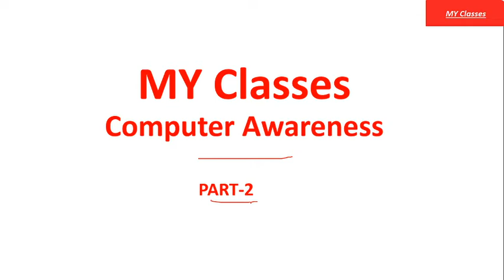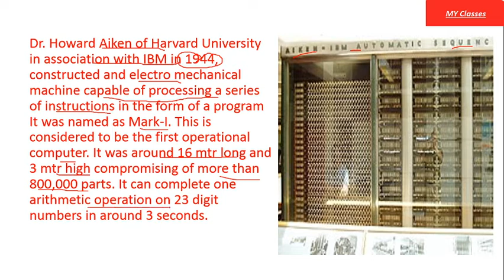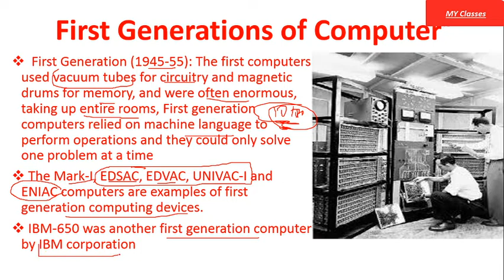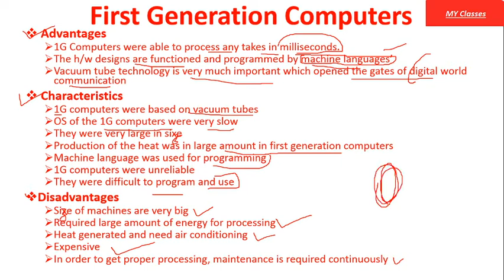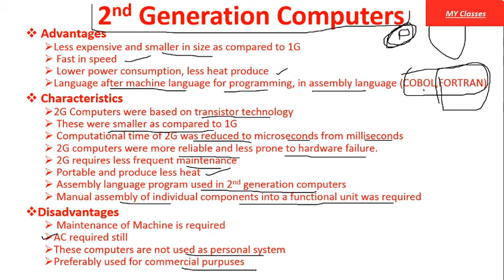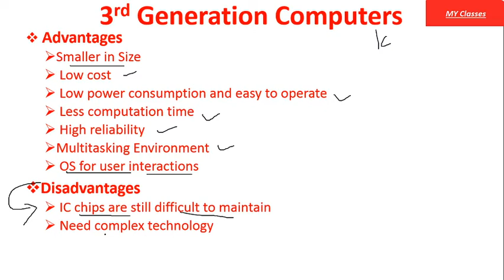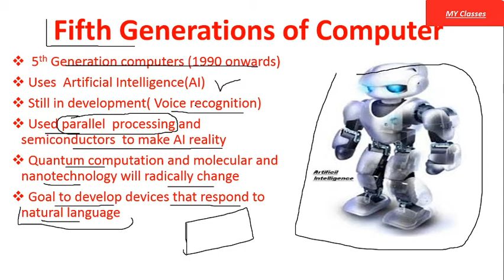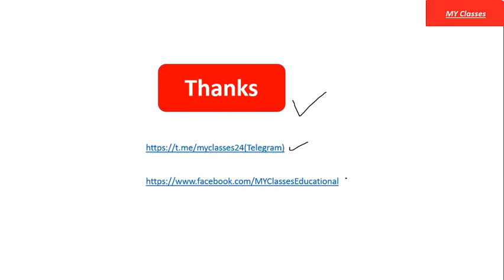Computer awareness All Govt. Exams| NIELIT O Level Old/New 2020 (Computer Generations)[part-2 HINDI]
Other lectures on MY Classes Educational

Other lectures available on MYClasses

Other Series which are available for all Govt. Job aspirants I Railway-2020 I SBI PO 2020 I IBPS PO 2020I SBI Clerical-2020 I IBPS Clerical-2020 I Railways ALP/Group - D/ Army Exams CDS I NDA.